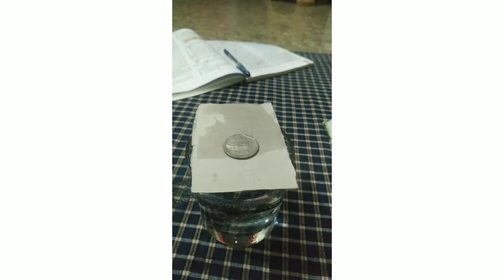Newton First Law Experiment | Law of Inertia | Galelio |9th Ncert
Newton First Law Of Motion | Law of Inertia | Newton | Galelio |9th Ncert|

Newton’s first law states that if a body is at rest or moving at a constant speed in a straight line, it will remain at rest or keep moving in a straight line at constant speed unless it is acted upon by a force.

न्यूटन फर्स्ट लॉ के अकॉर्डिंग कोई भी वस्तु तब तक स्थिर अवस्था में खड़ी रहेगी या सीधी रेखा में तब तक चलती रहेगी जब तक उस पर कोई बाय बल ना लगाया जाए। इसे उस वस्तु का जड़त्व कहा जाता है इसीलिए न्यूटन फर्स्ट लॉ को ला ऑफ इनअर्शिया भी कहा जाता है।
एनसीईआरटी के दिए हुए इस क्रियाकलाप में हमने यह देखा कि जब कार्ड बोर्ड के ऊपर एक रुपए का सिक्का रखा और फिर इस कार्ड को अपनी उंगलियों से तीव्र क्षेतीज झटका दिया तो इसके ऊपर रखा हुआ ₹1 का सिक्का पानी से भरे हुए गिलास के अंदर चला जाता है लेकिन गत्ते का कार्ड गिलास के बाहर गिरता है। ऐसा इसलिए हुआ क्योंकि कार्ड के ऊपर रखा हुआ ₹1 का सिक्का स्थिर अवस्था में था और वह झटका देने पर भी स्थिर अवस्था में ही रहना चाहता है इसीलिए वह सीधा नीचे पानी के अंदर गिलास में गिरा और कार्ड गिलास के बाहर।
आप आप कार्डबोर्ड की जगह ताश के पत्ते को भी ले सकते हैं।

को ON करे।।इससे आपको जैसे ही हम video upload(डालेंगे) आपको सबसे पहले इसकी सूचना (Notification) मिल जाएगी और आप सबसे पहले Video देख पाएंगे।।